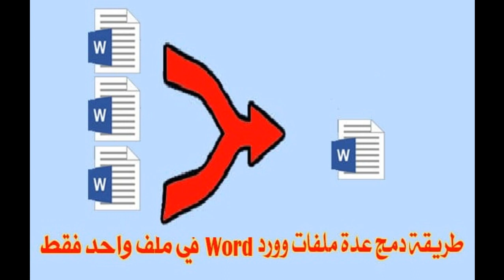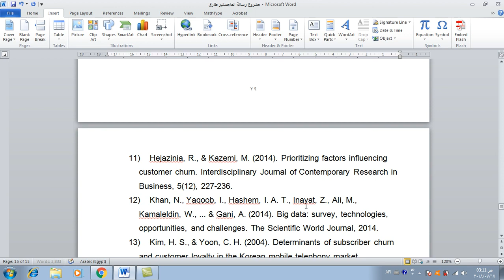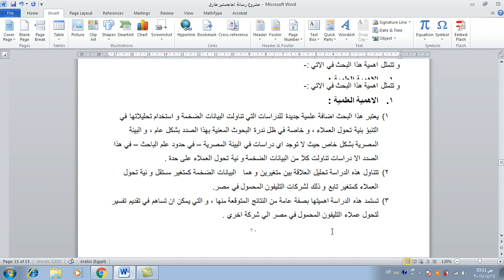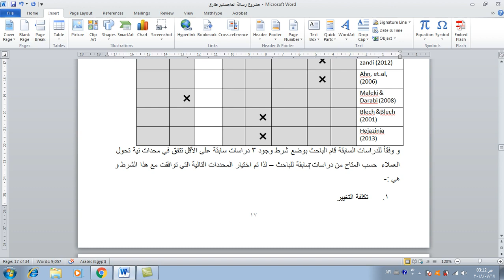طريقة دمج مجموعة ملفات وورد في ملف وورد واحد بدون برامج Word Files Merge لاول مرة 2023